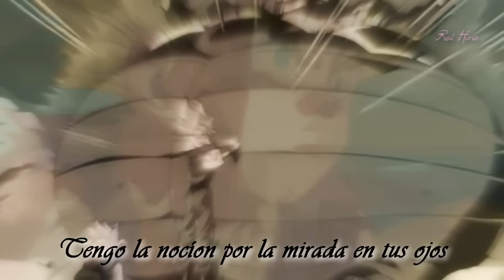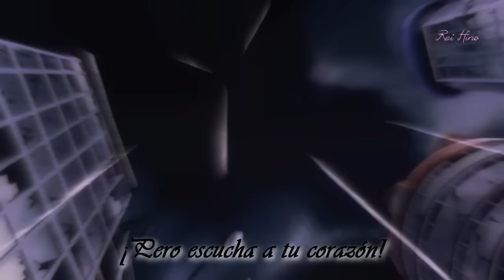Especial 4k~Escucha a tu corazón ❤「Dbz」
^-^ Espero que les guste este pequeño vídeo que hice con mucho amor para ustedes ღ